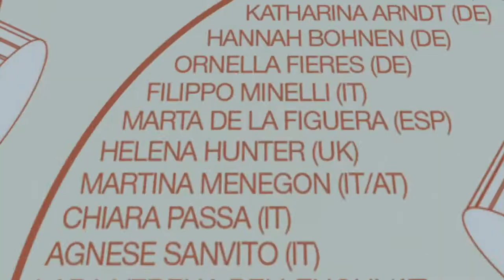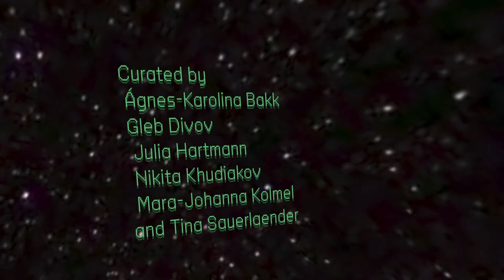KARA AGORA - Online Art & Research Center (Trailer)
KARA AGORA is a participatory online Art & Research Center. Through various cultural formats using virtual worlds on the Internet, European citizens are invited to become active participants in imagining a transnational community. Art and transdisciplinary education become the tool and source for an inclusive dialogue. Individual stories and knowledge are shared and amplified between physically distanced bodies in the online world.

The project is organized by a European team of curators Ágnes-Karolina Bakk from Hungary, Gleb Divov from the Independent Republic of Užupis (Lithuania), Julia Hartmann based in Austria, Nikita Khudiakov from Ukraine, Mara-Johanna Kolmel based in the UK and Tina Sauerlaender from Germany and by combining their expertise, KARA AGORA offers a public virtual space, where solidarity can be experienced beyond closed borders.

Between September 16 and November 30, KARA AGORA will host a series of participatory events and exhibitions accessible through the freely available virtual 3D environment of Mozilla Hubs, which aim at bringing unusual groups of people from different places together. Moreover, KARA AGORA wants to address and raise social, personal, ecological, and political questions concerning Europe, its regions, and its inhabitants.